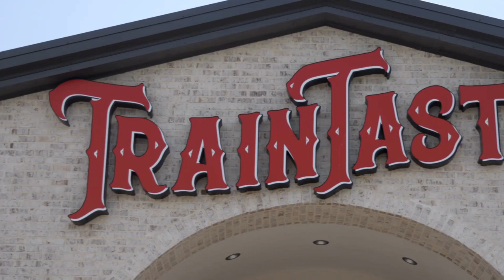PlayCoastal at TrainTastic!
Visit TrainTastic, an exciting family-friendly attraction, during your visit to Coastal Mississippi!